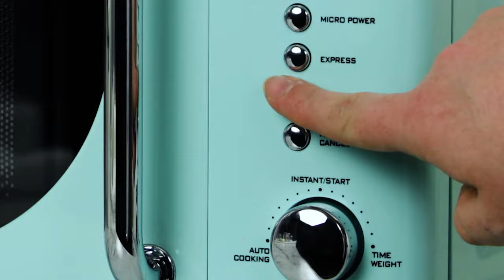NRMO7RD6A | Nostalgia Red Retro Microwave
With a beautiful and sleek retro design, the Nostalgia 0.7 Cu. Ft. Retro Microwave is sure to stand out in any kitchen. It's perfect for reheating leftovers or cooking food of your choice.